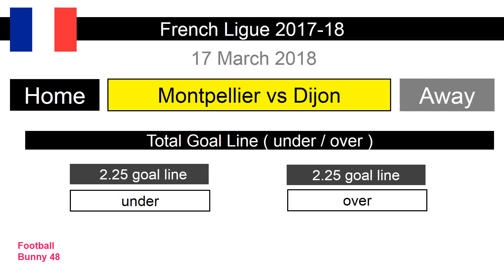Football Predictions : Montpellier vs Dijon - 17 March 2018 : French Ligue 1